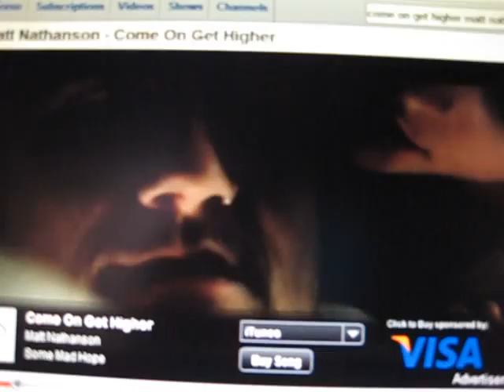come on get higher by matt nathanson 001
i have oved this song as long as it has been out. i listened o it all the time so now i have no control of this video i think mgm has the property so i own none of it! subscribe plz!